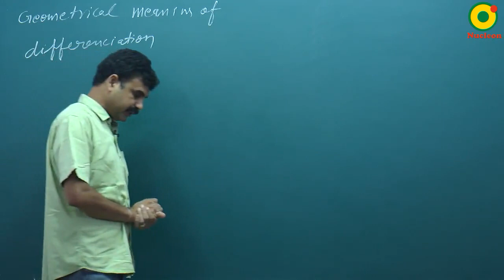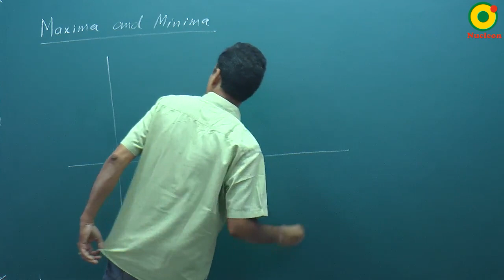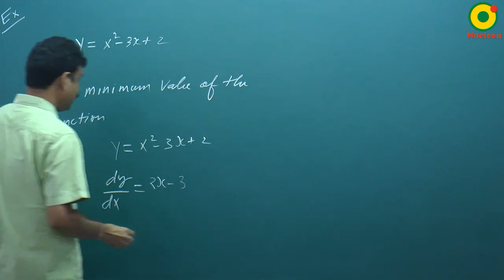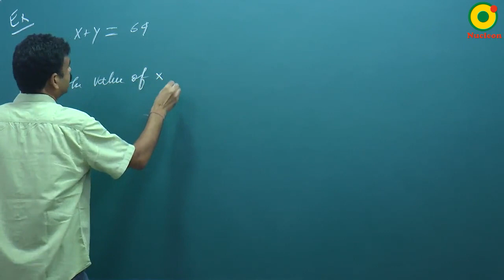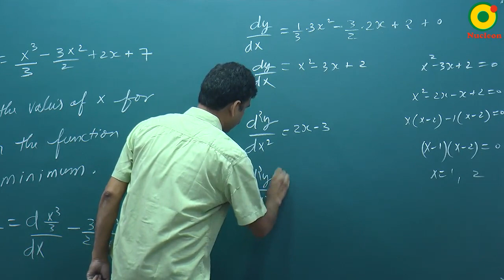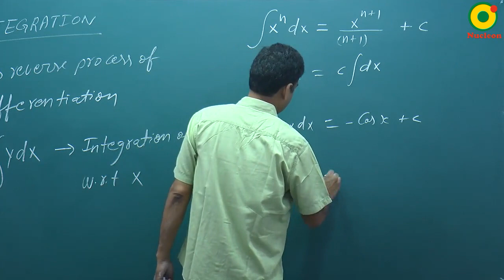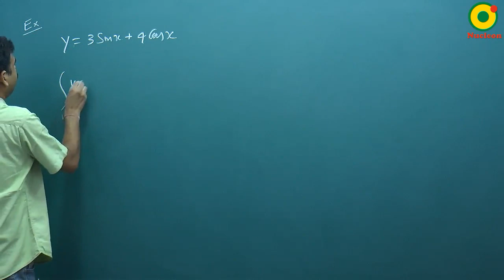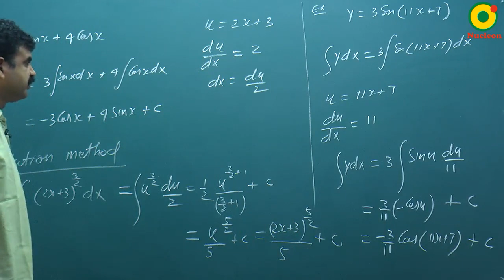Mathematical Tools- 03 By RS Sir B.Tech IIT Kanpur @ NUCLEON IIT JEE / NEET PHYSICS KOTA